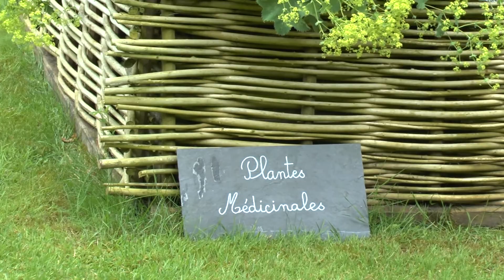les jardins de mon moulin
a garden in france which I visited whilst staying at la forge de sainte marie camp site in 2013.
be sure to click the 1080p option to watch in HD.